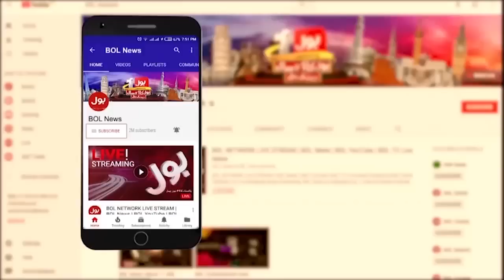Zartaj Gul Bashes Shehbaz Govt | Imran Riaz Khan Arrested | Breaking News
Bashes Shehbaz Govt | Imran Riaz Khan Arrested | Breaking News